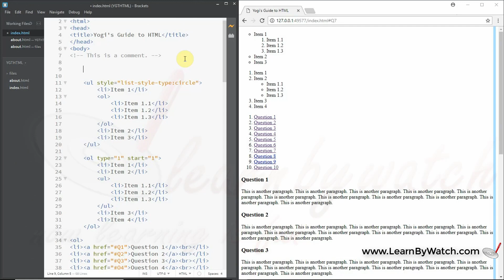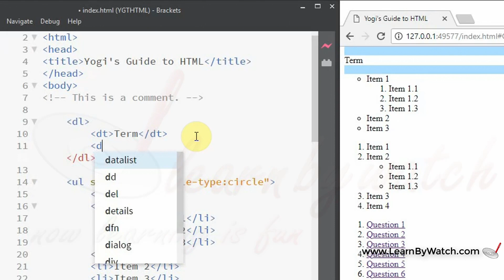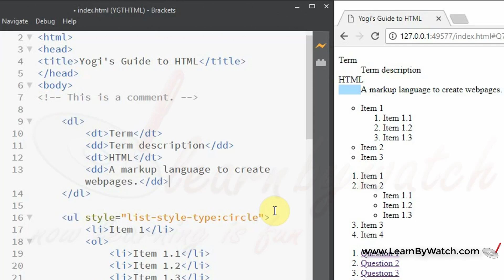HTML Description List - Yogi's Guide to HTML - Episode 20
All videos of Yogi's Guide to HTML:

Create first webpage - Episode 1

Basic Structure of HTML document - Episode 02

Use Notepad++ for HTML Programming - Episode 05

Brackets Editor for HTML Programming - Episode 06

Text Formatting in HTML - Episode 08

Abbreviation in HTML - Episode 10

HTML HyperLinks in Detail - Episode 14

HTML Unordered List Mark - Episode 17

HTML Ordered List Style - Episode 18

HTML Nested Lists - Episode 19

HTML Description List - Episode 20

HTML Table Heading - Episode 22

HTML Table ColSpan - Episode 23

HTML Table RowSpan -Episode 24

HTML Table Caption - Episode 25

HTML Table Head Body and Footer - Episode 26

HTML local Image - Episode 28

HTML Image width and height - Episode 29